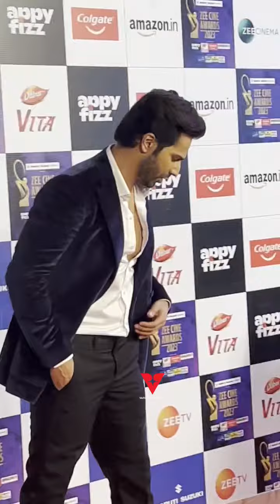Bhediya Fame Handsome Hunk Varun Dhawan Arrives for Zee Cine Awards 2023